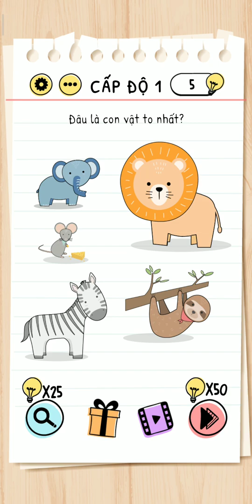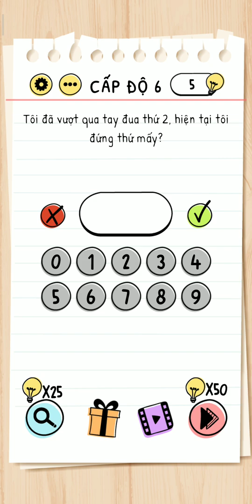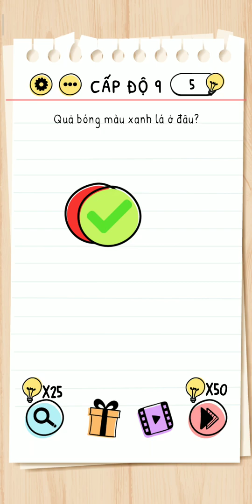[ Brain Test ] Level 1,2,3,4,5,6,7,8,9,10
Go All level 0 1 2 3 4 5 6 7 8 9 team compilation ios android funny gaming fps brain 3d survival strategy battleground challenge  walkthrough war noob pro hacked moba meme hot  friends new trending mod lose win solution explanation cevaplari

🎮 The games I played:

Garena Free Fine
PUBG mobile
Pubg mobile lite
Aov ( Arena of valor )
Mobilelegends Bang bang
Gta ( Grand Theft Auto )
Minecraft
Brain out
Brain test
Brain puzzle IQ challenge
Stump me
Draw puzzle
Clue Hunter
Brain find
Rison escape
Ldoe ( Last day on earth )
War of rafts
Build hero : Idle family adventure
Funny Man
Comics Bob